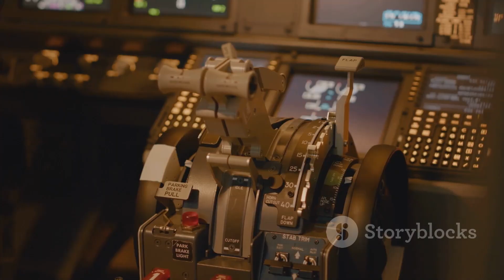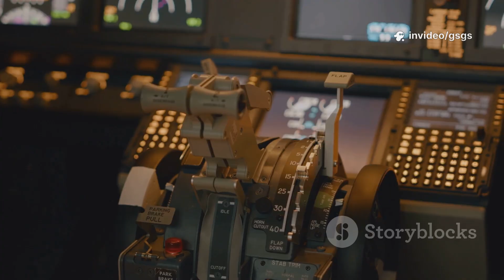INSIDE Sweden’s SECRET Jet Program